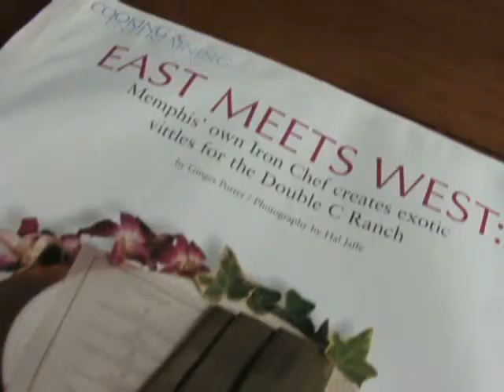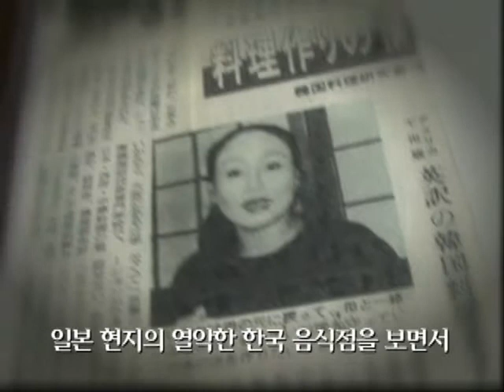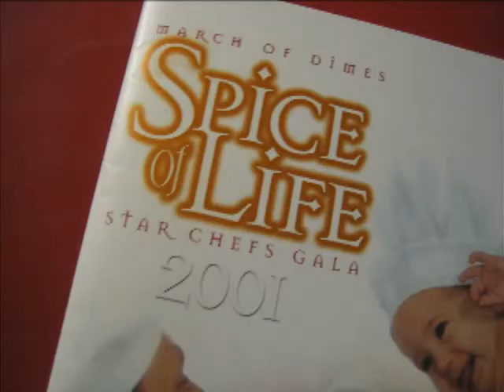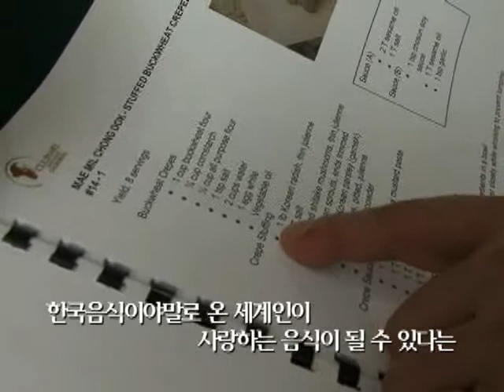Culinary Institute of California , Chef Myung Lee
Profile of Chef Myung Sook Lee at Culinary Institute of California